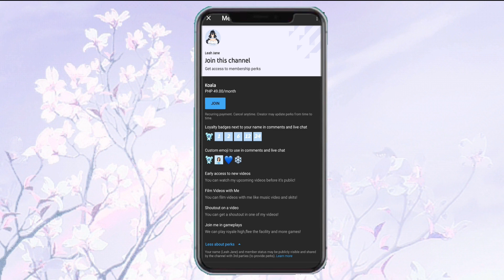[Royale High Update] All New Spring & Easter Accessories!🌸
-Leah💙